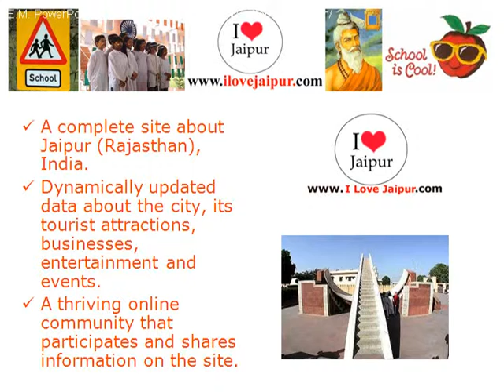Union Secondary School- Jaipur